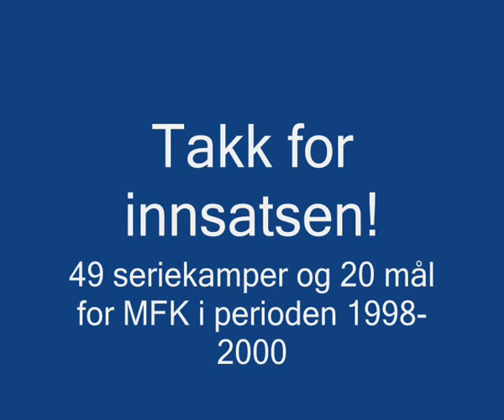Marvellous goals from Jarkko Wiss og Dagfinn Enerly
Molde - Moss, July 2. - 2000